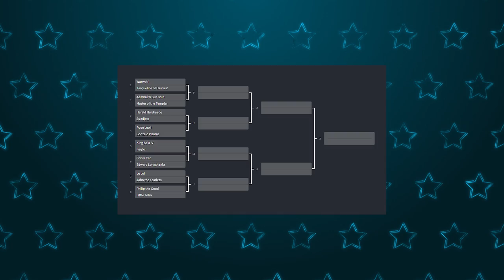Hidden Cup 4 Hero Showdown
Hidden Cup 4 is almost here... so naturally it's time for the HERO SHOWDOWN! The Hidden Cup 4 Heroes fight it out to see who is the strongest. Will Cobra car destroy everything in it's path? Or will Little John pull surprise us all?

Main Event will be streamed at ➣ March 18th-21st 14GMT/10amEDT start time every day. BE THERE!

Thanks to 4Hardy for editing what is just the start ;)